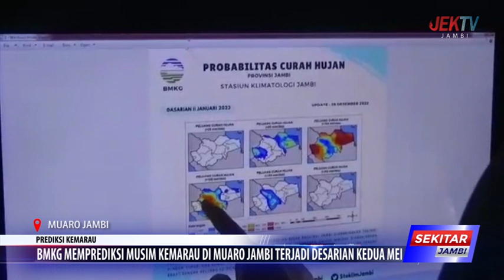BMKG MEMPREDIKSI MUSIM KEMARAU DI MUARO JAMBI TERJADI DESARIAN KEDUA MEI